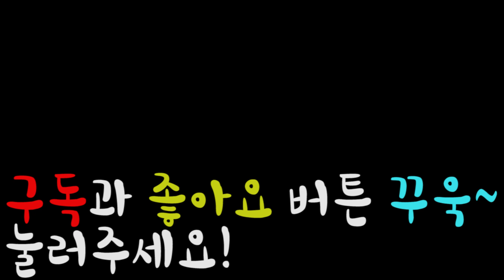[전척] 신작 레드데드리뎀션2 1화 - 서쪽에서 온 무법자들 골드 메달 플레이 (RED DEAD REDEMPTION 2)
스토리모드 하나하나 신경써서 업로드했어요^^